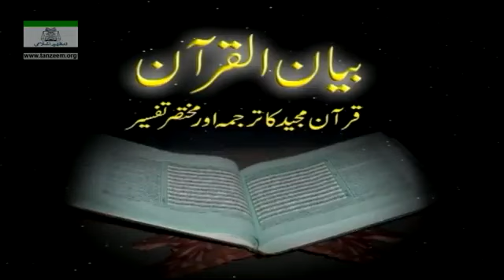Surah Mominoon Ayat 115 - 118 End to Surah Noor Ayat 01 -40 Tafseer By Dr Israr Ahmed